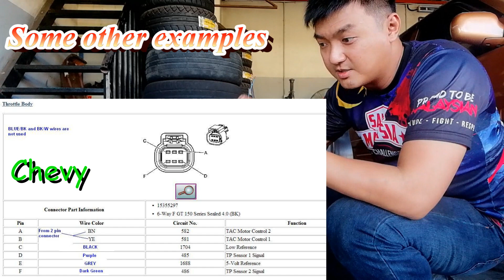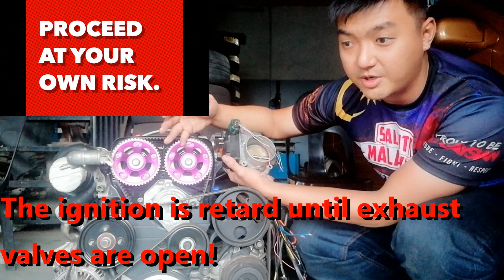2JZ Tuesday: Drive by wire Throttle body mod (Important basics, functions and wiring for DBW)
Here comes a video that elaborately discuss about the functions, wiring and modifications needed for changing into Drive by Wire (DBW) Throttle body! It can be daunting and scary, but once get the basics of it, DBW can be very fun to play with and also very functional for Rally, Drift, and circuit racing too =) Some can call DBW TB as Electronic Throttle body, or electronic throttle control. It must comes together with the Pedal Position Sensor, standalone ECU (if factory ECU cannot support). and some basic wiring guide all inside.

You can now contribute to future engine build and 2JZ tips by supporting us . All money will be solely for the purpose of creating more new content and sharing new/ old tricks about engine building and fun videos on drift!

Most conventional cars are using cable driven throttle body, why the hassle change to drive by wire? In this video you will find out they WHYs and HOWs to modify DBW TB into your engine!

You can also contribute to this channel by helping to write subtitles to benefit even more people, in English or different language!

Are you looking for small yet amazing tips to save money for car repairs? Or looking for enjoyable drift experience? Or you looking for ways and tips on how to rebuild engine?

Then join Michael Chung and inspired viewers from everyone around the world as we explore the ideas, skills, and ways to help you save money in car repairs. You will love following Michael Chung since his new beginner drifter slowly claw his way to become a recognized drifter throughout. From completing 2jz on 180sx Engine building, secrets are revealed so that to improve the knowledge of viewers!

Join Michael Chung and inspired viewers from everyone around the world as we explore the ideas, skills, and ways to help you save money in car repairs.

From car repairs, maintenance, to new automotive technology, advanced driving techniques, drift journey and educational series - we're here to help you experience more joy, learn more of your car (some said your 2nd wife/husband) and most importantly to save money.

Follow Michael Chung Racing for more drifting competition, drift car set up, drift tuning in terms of engine building and suspension settings, drifting techniques, tires slaying and smoke creation! There will be a lot of fun contents such as top drift performance, top drift cars, best drift build, motorsports in drifting, and journey to the top in world drift racing.

Our Workshop in Kota Kinabalu, one of the best and the most honest car garage in the area, VMK Auto Workshop